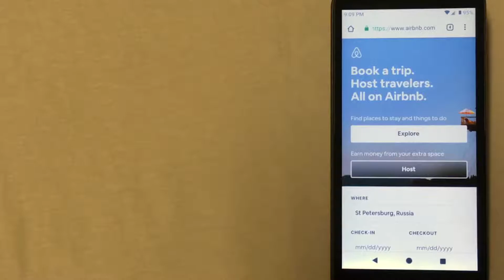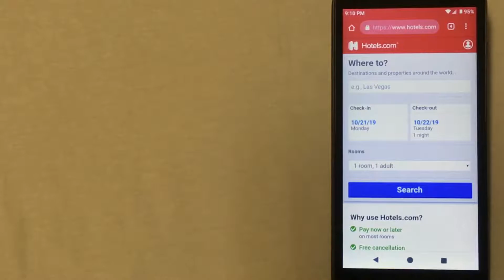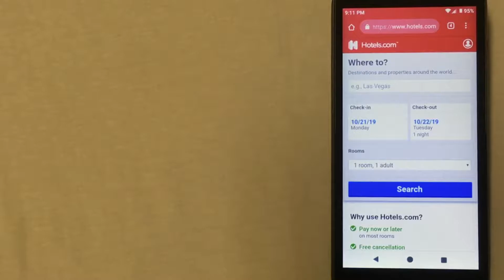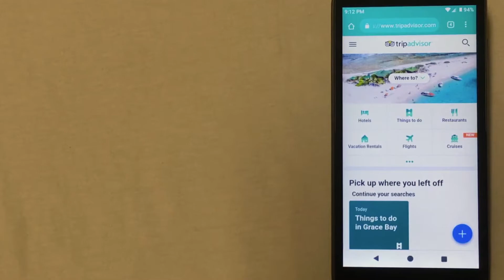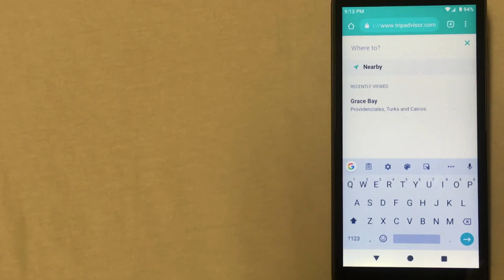🔴Cheap Hotels In St Petersburg Russia 🔴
This channel is about Airport Tours and all things related to Travel. Sometimes I discuss hotel prices, transferring money between different countries internationally and others. If you have a suggestion for a new video, leave a comment please!

Saint Petersburg (Russian: Санкт-Петербург, tr. Sankt-Peterburg, IPA: [ˈsankt pʲɪtʲɪrˈburk] (audio speaker iconlisten)), formerly known as Petrograd (1914–1924) and later Leningrad (1924–1991), is the second-largest city in Russia.